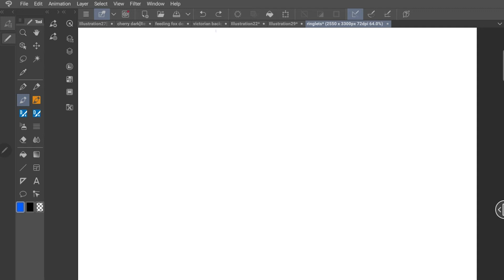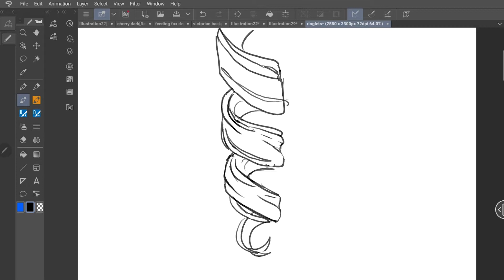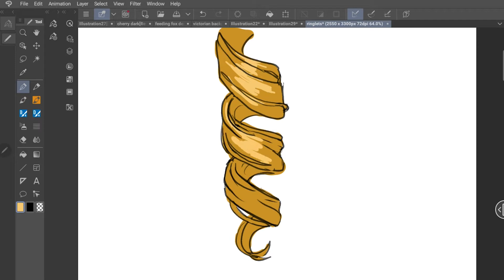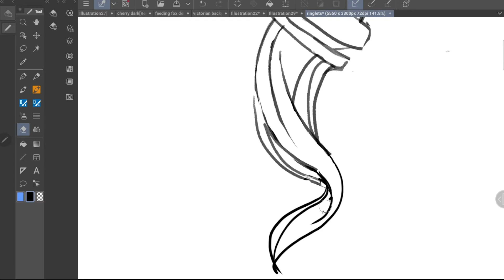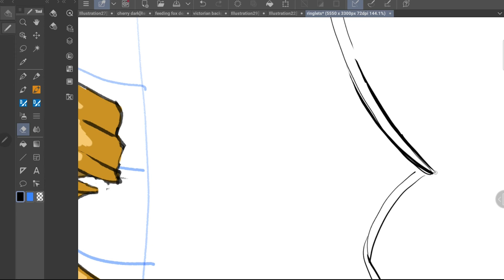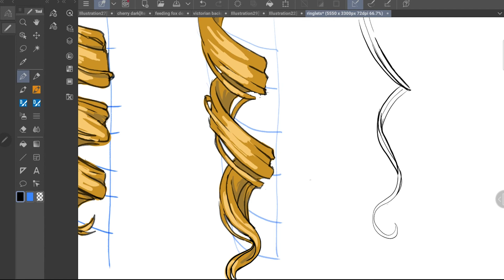How to Draw: Ringlet Curls without using a reference photo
This video provides a step by step guide to drawing realistic curls without using a reference photo.